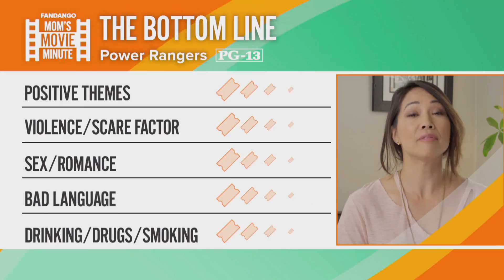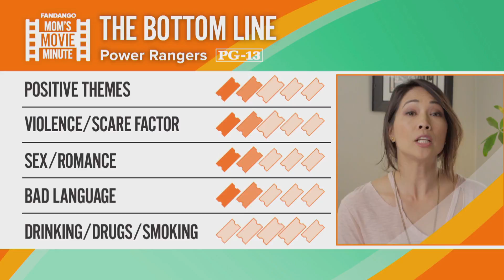Is ‘Power Rangers’ Too Scary For Your 6-Year-Old? | Mom's Movie Minute by Fandango | TODAY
Power Rangers is back and it’s bigger & better than ever…but should your younger kids see it? Diane Mizota tells us why you might want to leave your little ones at home in this week’s Mom’s Movie Minute.